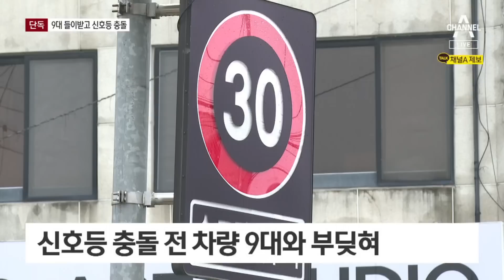[단독]차 9대 들이받고 신호등 ‘쾅’…만취 경찰, 직위해제 | 뉴스A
[단독]차 9대 들이받고 신호등 ‘쾅’…만취 경찰, 직위해제

서울에서 경기도 이천까지 약 80km를 만취 상태로 달린 차량입니다. 사고로 멈출 때까지 다른 차를 무려 9대나 들이 받았는데요. 더 기막힌 건 붙잡은 운전자가 현직 경찰관입니다. 너무 취해서, 이천까지는 왜 갔는지, 기억도 못 합니다. 조민기 기자가 단독 취재했습니다.

〈평일〉
08시 50분 김진의 돌직구 쇼
12시 00분 뉴스A 라이브
17시 20분 뉴스TOP10
19시 00분 뉴스A

〈주말〉
12시 10분 토요랭킹쇼·뉴스A 라이브
19시 00분 뉴스A

〈평일〉
08시 00분 라디오쇼 정치시그널 (유튜브 라이브)
08시 50분 김진의 돌직구 쇼
10시 20분 김진의 더라방 (유튜브 라이브)
12시 00분 뉴스A 라이브
15시 50분 강력한 4팀
17시 20분 뉴스TOP10
19시 00분 뉴스A

〈주말〉
12시 00분 토요랭킹쇼·뉴스A 라이브
17시 40분 뉴스TOP10
19시 00분 뉴스A